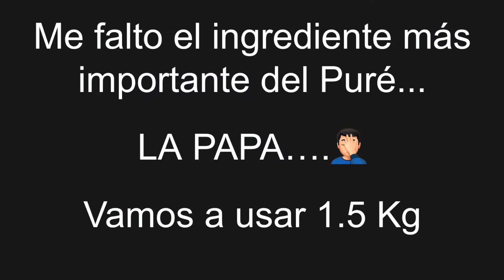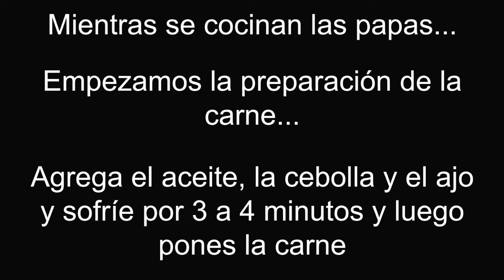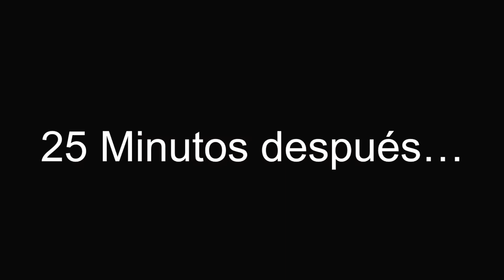Como Hacer " El Mejor Sheppard's Pie " o Pastel al Pastor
👍 Por favor, Dale “ME GUSTA” a este video (¡Gracias!)
✅ Comenta de que país me ves (¡crearé videos en tu área!)

El Sheppard’s Pie o Pastel al Pastor es un plato delicioso y abundante, con origen en el Reino Unido e Irlanda compuesto por carne molida cocida en salsa, cebollas, zanahorias, y una corteza de puré de papa (puede ser superior e inferior, o simplemente superior).

En los primeros libros de cocina, el plato se da como una forma de usar la carne de cualquier tipo que tengas sobrante en tu refrigerador y usarla junto con puré de papa que, tampoco nunca faltan en ninguna cocina. Existen muchas versiones de este divino plato, algunos usan carne de cordero, otros carne de res o cerdo, no se requiere de mucho dinero para hacer esta comida, porque generalmente se hace de las sobras que tienes en tu casa de comidas anteriores y transformarlas en una nueva y suculenta creación.

En mi versión del Sheppard’s Pie voy a usar carne molida de res porque en mi caso, es lo que mas tengo en mi refrigerador, además, para ser honestos, realmente no me gusta mucho el sabor de la carne de cordero (😝) asíi que sin mas ni mas, los dejo con los ingredientes y el paso a paso...Y Buen Provecho !!!

Ingredientes:
Para la Carne:
2 Libras (1 kg) de carne molida
200 Gr (7 oz) de zanahorias picadas (frescos o congelados)
200 Gr (7 oz) de guisantes (frescos o congelados)
1 Cebolla grande picada
3 Dientes de ajo medianos o 2 grandes, picados o machacados (tu preferencia)
3 Cucharadas de aceite de oliva
½ Cucharadita de sal
½ Cucharadita de pimienta negra molida
1 Cucharadita de romero
1 Cucharadita de tomillo
1 Cucharada de pasta de tomate
2 Cucharadas de salsa inglesa (Worcestershire sauce)
1 Taza de caldo de res
4 Cucharadas (30 gr) de harina de trigo (todo uso)

Para el Puré:
3,5 Libras (1,5 kg) de patatas
2 Cucharadas de mantequilla
½ Taza (120 ml) de leche
¼ Taza (25 g) de queso parmesano
½ Cucharadita de sal
¼ Cucharadita pimienta negra
¼ Cucharadita nuez moscada
1 Yema de Huevo

Instrucciones:
1. Pele las papas y córtelas en 4. Coloque en una olla mediana y cubra con agua fría. Poner a fuego alto, agregar una cucharadita de sal, tapar y llevar a ebullición. cocine hasta que estén tiernas o suaves y se puedan aplastar con facilidad.

2. Mientras se cocinan las papas, caliente el aceite de oliva en una sartén a fuego medio. Agregue la cebolla y saltee 2-3 minutos o hasta que se transparenten, luego agrega el ajo machacado y las zanahorias picadas, saltea hasta que las zanahorias estén tiernas, aproximadamente 5-7 minutos.

3. Agrega la carne molida, cocina hasta que ya no esté rosado, aproximadamente 5 minutos. Condimente con sal, pimienta, romero picado, tomillo y la salsa inglesa. Después, agrega la pasta de tomate, la harina y revuelve.

4. Cuando todo este bien mezclado, agrega el caldo de res y los guisantes congelados. Deje hervir a fuego lento, reduzca el fuego a bajo y cocine, revolviendo ocasionalmente, hasta que la salsa espese.

5. Cuando las papas estén cocidas, transfiéralas a un tazón. Agrega la mantequilla, la leche, la yema de huevo, la sal, la pimienta y la nuez moscada. machaca las papas hasta que quede suave.

6. Precaliente el horno a 400F (200C).

7. Coloca la mezcla de carne en un refractario para horno de 13 "X8.5" (33X22cm). Unte el puré sobre la mezcla de carne.

8. Hornee de 20 a 25 minutos o hasta que el puré de papa esté dorado.